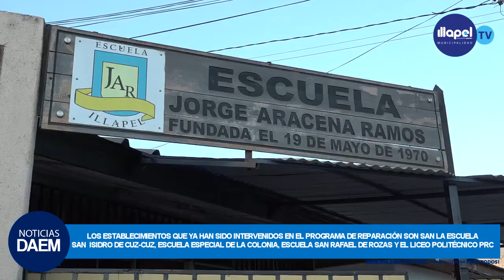NOTICIAS DAEM ESTABLECIMIENTOS EDUCACIONALES MUNICIPALES REALIZAN PLAN DE REPARACIONES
NOTICIAS DAEM ESTABLECIMIENTOS EDUCACIONALES MUNICIPALES REALIZAN PLAN  DE  REPARACIONES Y MANTENIMIENTO